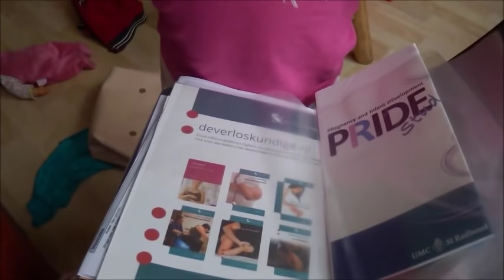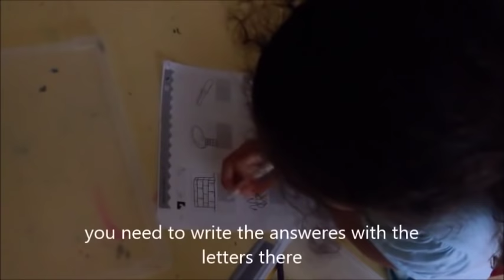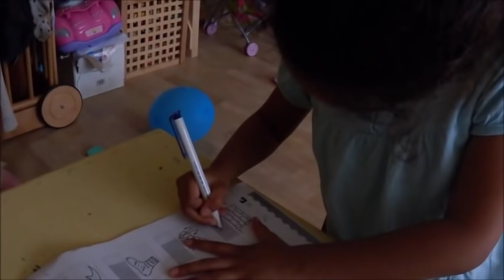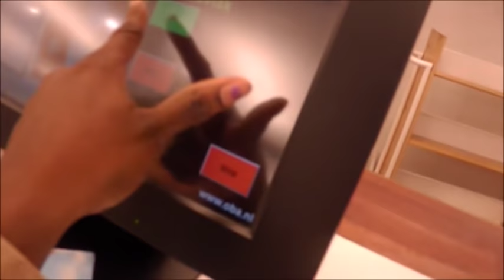FAMILY LIFE/PREGNANCY UPDATE!! SHE GOT AN ULTRASOUND AT 16 - 17 WEEKS | BABY #5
Thank you for turning in. In this video we shared bit of our daily life as a family of 6, and expecting another baby in 2018. Our children ages are, 6yrs, 4yrs, 3yrs, and 1yr old. We shared our 16 - 17 weeks pregnanat update and ultrasound of our little miracle. Can you imagine hearing this little baby hart beat again was a beautiful thing for us. The baby is growing very good in mommy. We are so happy and thankful to experience this journey again. We cant wait to meet our little angel and also we cant wait to find out the gender of this baby.

Thank you for following our family journey. God bless you always for the love and the kindness.